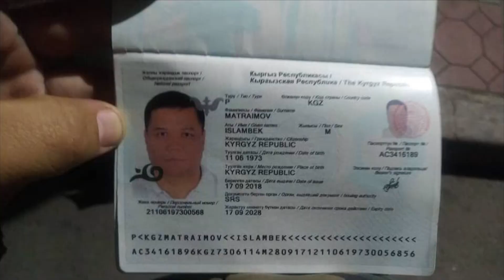Хронология митингов 7-8 октября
Юрты на площади в Оше, митинги у дома правительства и отсутствие кворума на собрании действующего созыва Жогорку Кенеша. Депутаты не смогли собраться на сессию. Кандидатуру Садыра Жапарова в качестве премьер-министра до сих пор не утвердили. Прошло аппаратное совещание с руководителями структурных подразделений Аппарата кабинета министров под председательством вице-премьера Эркина Асрандиева.